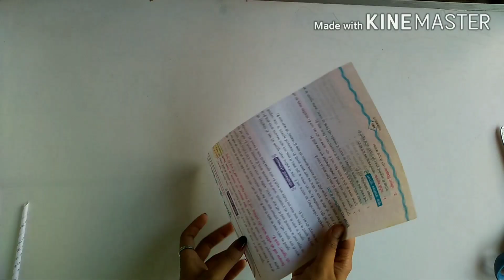Best Home Decor Idea || Easy & Beautiful Wall Decor Idea